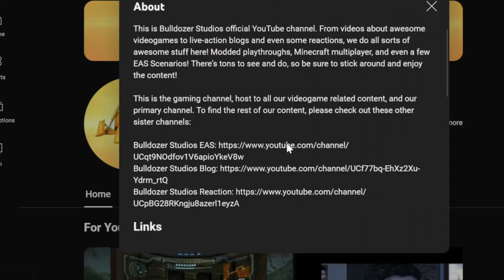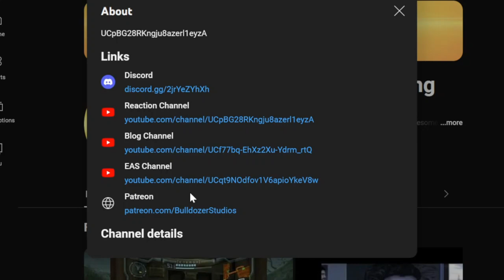Fire Emblem 7 - Chapter 8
Signs up for just $5/month to gain access to exclusive perks like behind the scenes peeks at the video creation process, be able to vote in polls for future videos, and be mentioned at the end of every video going forward!

Looks like Lyn is getting closer and closer to Castle Caelin, which means we'll be meeting more stiff resistance the closer to Lyn's grandfather that we get! Can we survive Yogi's assault with siege weaponry? Find out today!